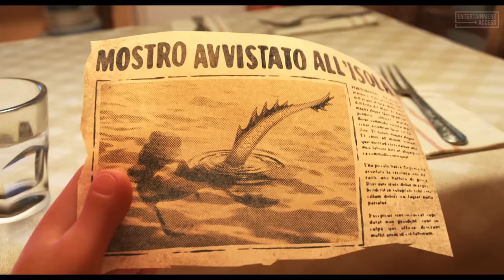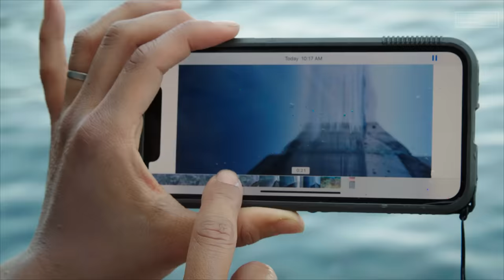Pixar's LUCA All Movie Clips + Trailer (2021)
Watch the official clip compilation for Luca, an animation movie starring Jacob Tremblay, Jack Dylan Grazer and Emma Berman. Streaming on Disney+ June 18, 2021.

Set in a beautiful seaside town on the Italian Riviera, the original animated feature is a coming-of-age story about one young boy experiencing an unforgettable summer filled with gelato, pasta and endless scooter rides. Luca shares these adventures with his newfound best friend, but all the fun is threatened by a deeply-held secret: he is a sea monster from another world just below the water’s surface.